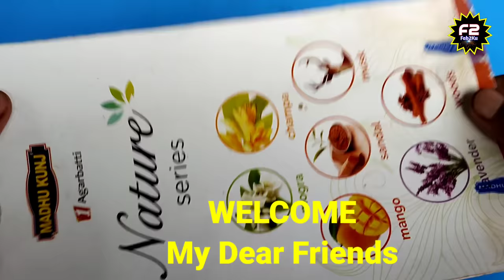Simple ideas For Angle iron Cutting / Amazing Angle iron Project Tricks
Friend's..Let's learn a simple tricks for angle iron cutting.